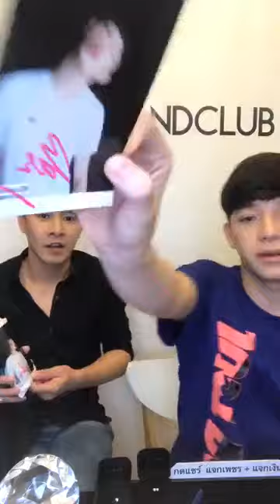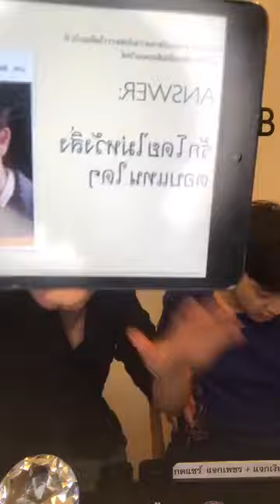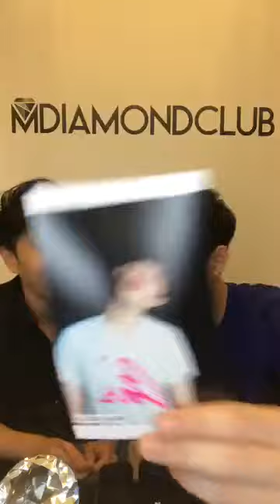น้องบาส live fb:mdiamondclub ก็อต❤บาส เเหวนคู่ แสบตาล่ะ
เพลงเริ่มต้นคลิป คนนี่ร้องค่ะ ยกเครดิตให้เจ้าของเสียง
หมอป่าวาโย มิ่งคิท โฟร์ทบีม เดือนเกี้ยวเดือน เดือนเกี้ยวเดือนเดอะซีรีส์
2 moons the series
2 moons the series
live bang voov live  live voov  ก็อตบาส คิมคอม เต้ตี้
คืนนี้ 4ทุ่ม ทางช่อง one 31
ก็อตอิทธิพัทธ์
ขุณขิมมอญ
ใหญ่ลักยิ้มยักไหล่2017
เต้ติสชีวิตโลเทค
ตี๋คนขี้แกล้ง2017
TeeThanapon
ตี๋จอมแฉ2017
6 Moons Asia To urinTaipei
6 Moons The Series
6 Moons AsiaTour
Golden  AEntertainment
อ็กคลูซีฟที่สุดกับ SOLARBOYS PROJECT PHOTO BOOK
กับ แฟชั่นเซตรวมมากกว่า 10 คอลเลคชั่น ตลอดระยะเวลา 1 เดือนในการถ่าย เล่มโฟโต้บุ๊คปกแข็ง
พร้อมภาพแฟชั่นเนื้อใน และความในใจที่หลายคนอาจไม่เคยรู้ รวม 64 หน้า ที่ถ่ายทอดผ่านหลากหลายอารมณ์
ที่ทุกคนควรเก็บสะสม ให้เป็นคอลเลคชั่น ที่สุดแห่งปี จำนวนจำกัด
สนใจ ดูรายละเอียดได้ที่
@solarboysproject มี@

SOLARBOYSPROJECT
Photo book
Line : @solarboysproject มี@